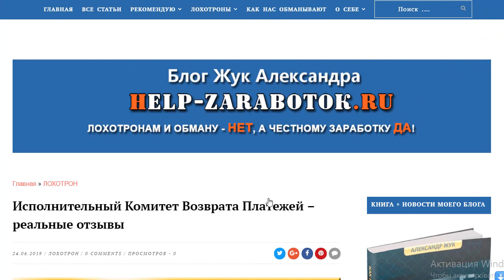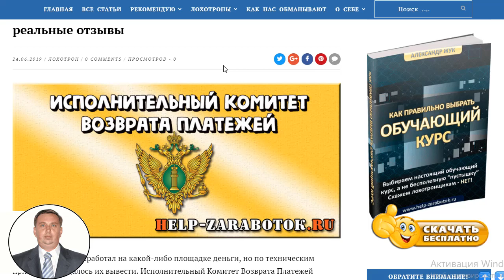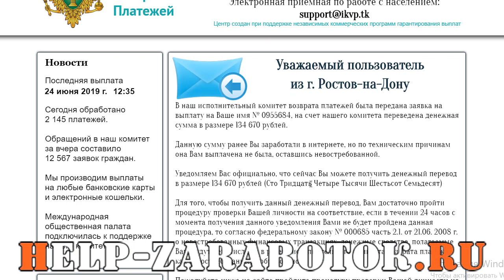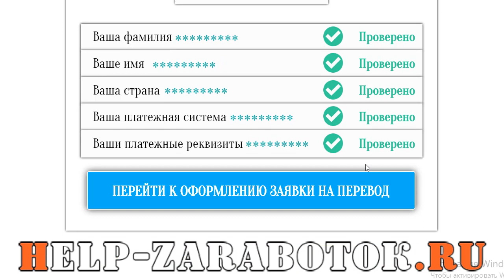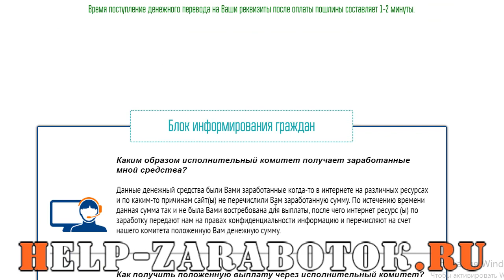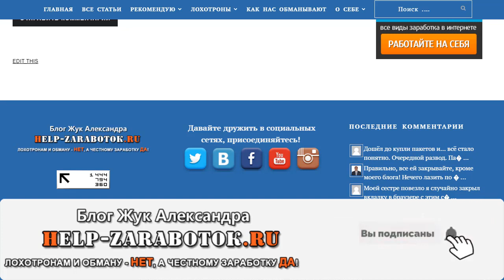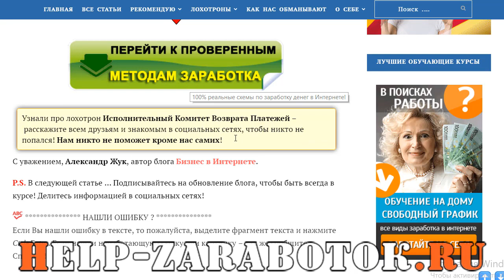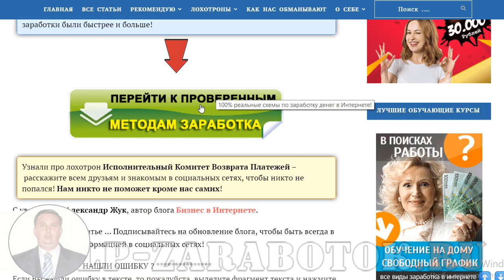Исполнительный Комитет Возврата Платежей - реальные отзывы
Полный обзор лохотрона "Исполнительный Комитет Возврата Платежей"

Исполнительный Комитет Возврата Платежей не заслуживает роложительные отзывы, так как это самый обычный ЛОХОТРОН"
Здесь Вы потеряете свои деньги  и все!!!
Ничего взамен Вы не получите!
Думайте головой прежде чем что-то делать!

А вот сюда загляните, и важно и интересно одновременно ---

Не ведитесь на уловки мошенников!